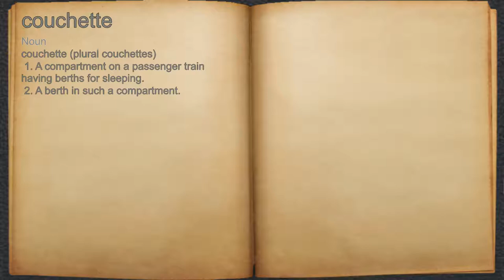What does couchette mean?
A spoken definition of couchette.

Intro Sound:
Typewriter - Tamskp